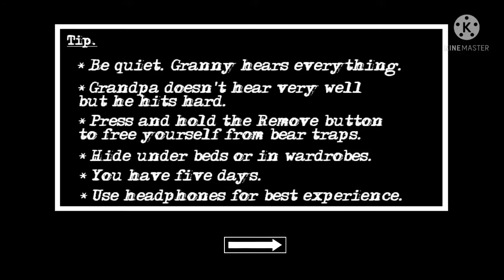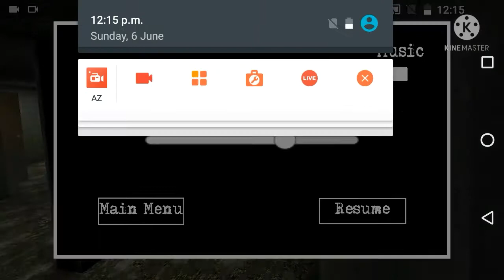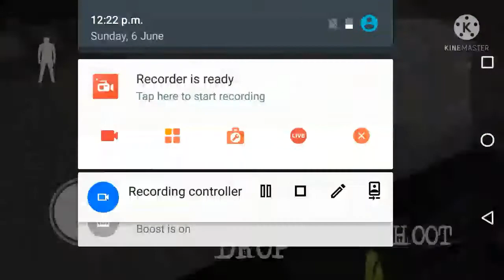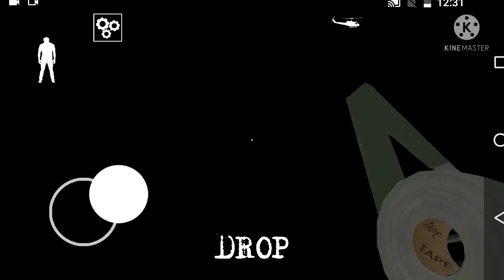I Played Granny Chapter 2